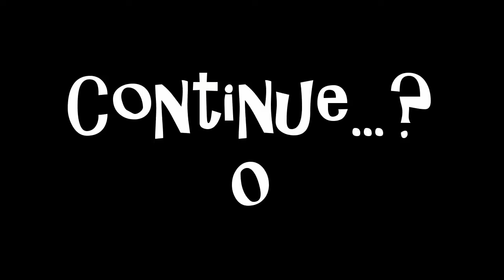Pokémon Legends: Arceus Part 5 - Scary Alpha Rapidash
There comes a point in every young woman's life when you gotta know when to just run the fuck away from that glowing-eyed Rapidash.